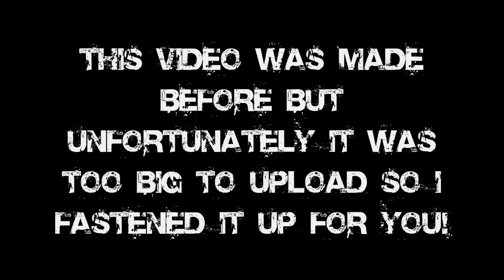MC Experience: Code Of Conduct (Supposed to be the first minecraft video)